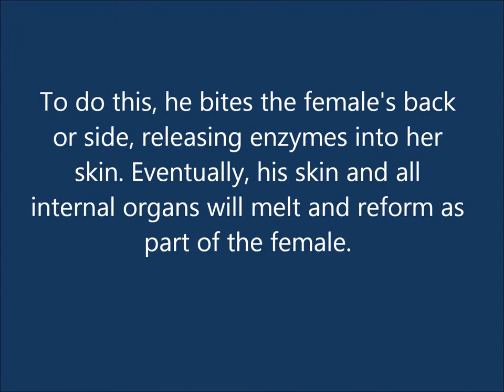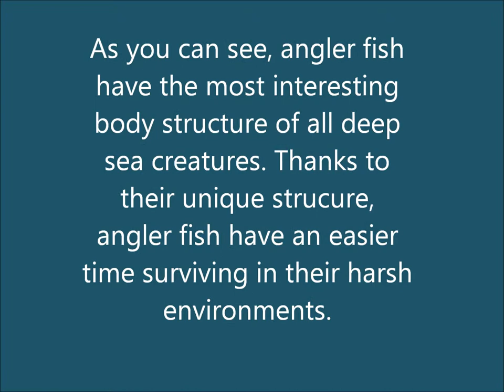Angler Fish's Unique Body Structure Draft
Angler fish body structure video for a school assignment.